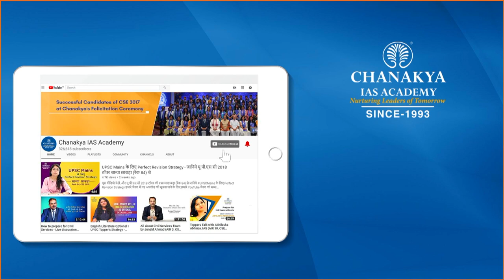Union Budget 2022-23 Updates | Analysis Of Union Budget 2022| Budget News & Updates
Union Budget 2022-23 is explained by PRIYAMVAD PRAJNESH (FACULTY)